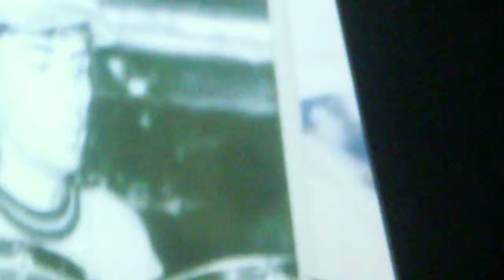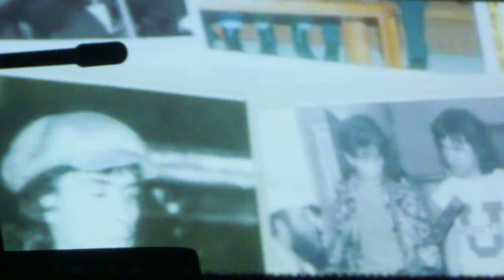Valeriu Sterian - Amintire Cu Haiduci (Intermezzo) @ Gala Folk You! 2013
Strada Franceza - Bucuresti. In multe privinte, consider Folk You! Bucuresti mai autentic decat Folk You! Vama Veche. Macar nu vezi oameni beti, cazuti prin nisip, dupa concerte.